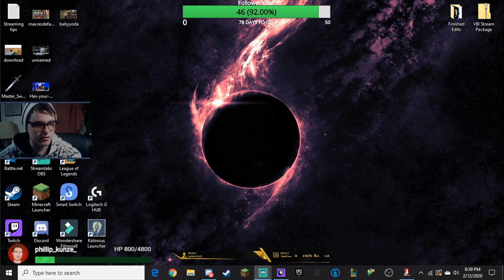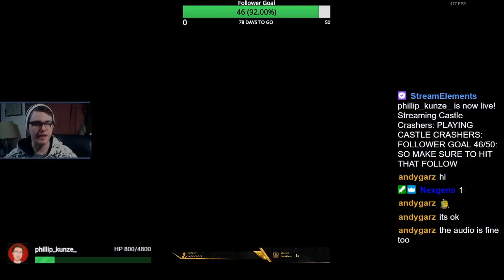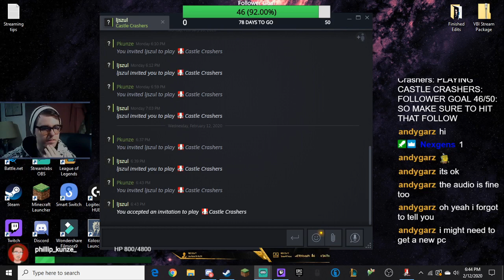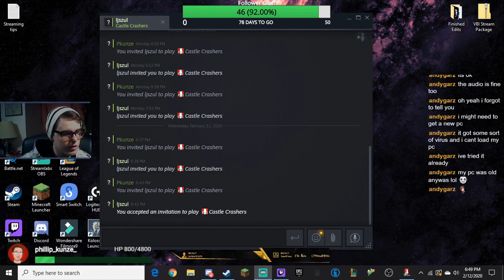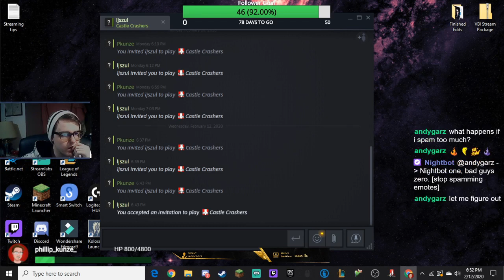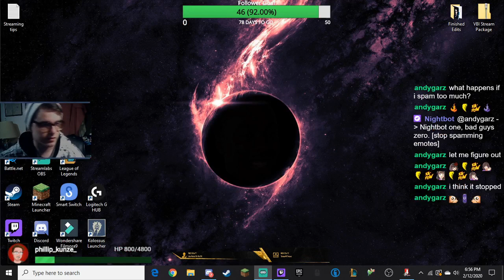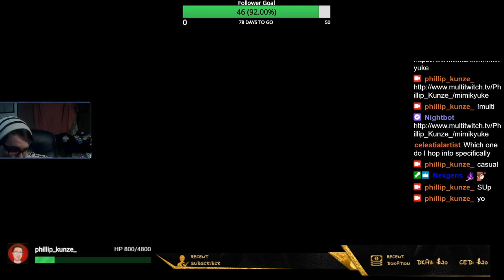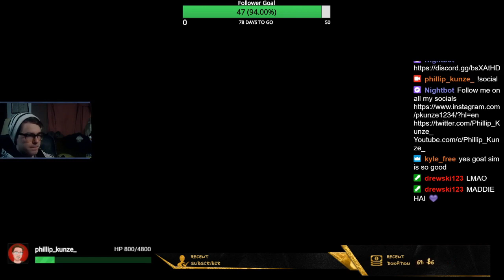Stream breaks during Castle Crashers Stream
So yeah...my stream started messing up but we figured out how t ofix it at the end...kinda